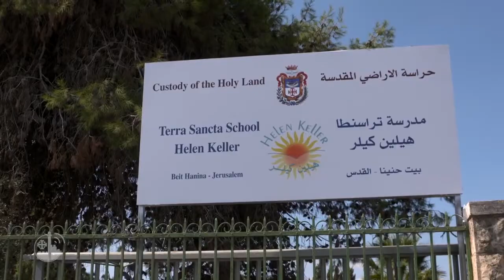La collecte du vendredi saint: un soutien aux écoles chrétiennes de Terre Sainte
Parmi les missions de la Custodie, il y a le soutien aux écoles chrétiennes. Grâce à la collecte du vendredi saint, vous pouvez aider les jeunes élèvess à créer un avenir pacifique.